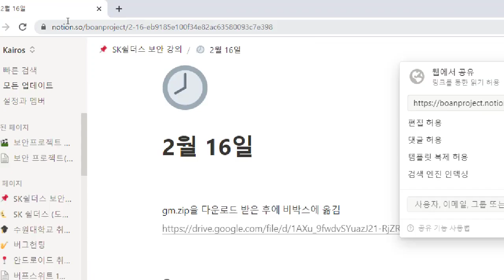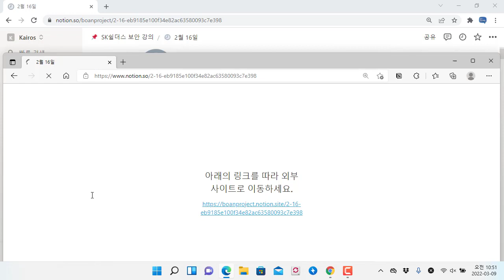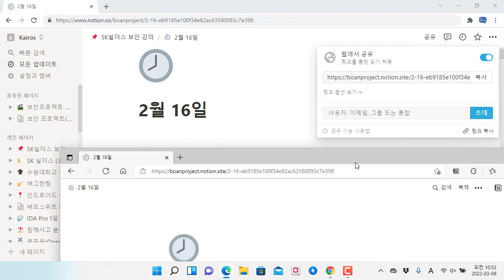노션 링크를 공유할 때 notion site 도메인 주소로 공유 추천!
노션 링크를 공유할 때 notion site 도메인 주소로 공유